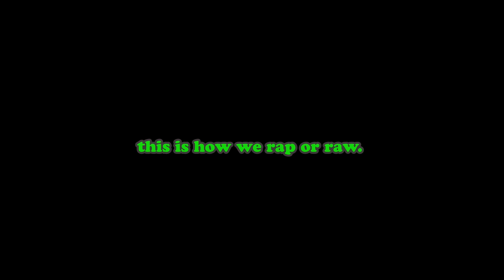TLOY TALKS #67: Never Trade Your Passion For Glory (w/ G)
On the sixty-seventh episode of the TLOY TALKS podcast, I spoke with a Toronto-born, American-raised, and now Toronto-residing boxer by the name of G and we talked about his start in boxing and his personal and professional journey in boxing and much more.

Producer - Joshua Habtwold (@lensofyashu)
Interviewer - Joshua Habtwold (@lensofyashu)

Parties Involved/Follow Them:
G (@ghettoassassin6ix)
1990 Studios - Podcasts (@1990studios)